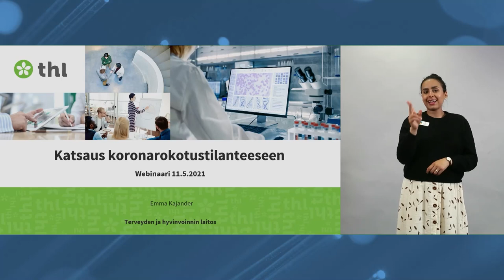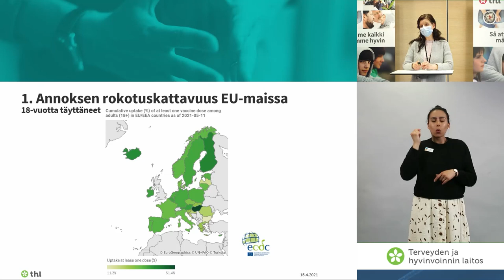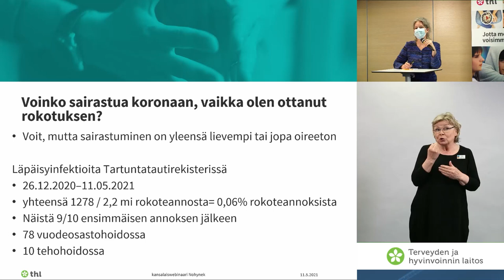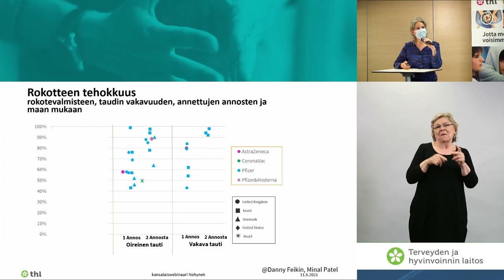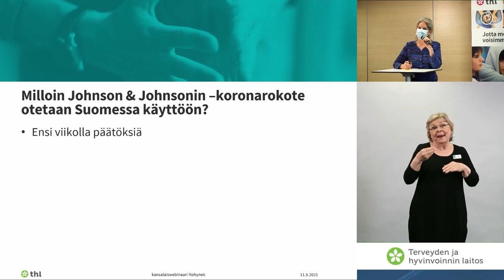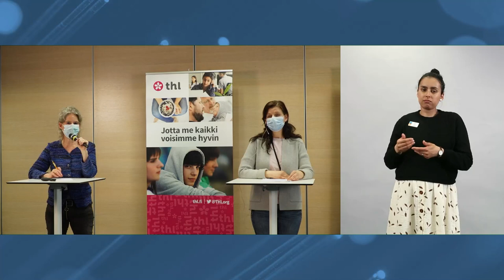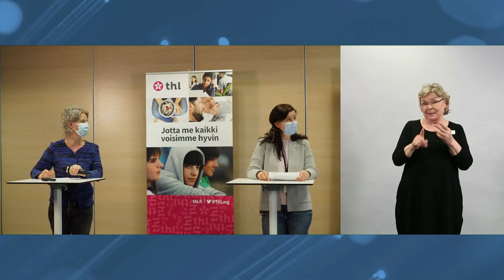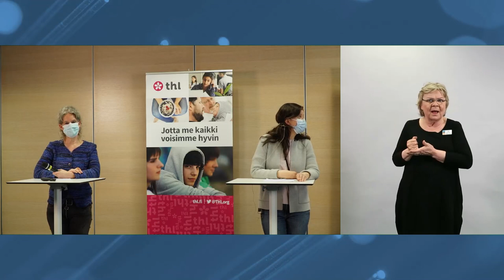Kysy koronarokotuksista! 11.5.2021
Järjestimme kansalaisille avoimen yleisötilaisuuden koronarokotuksista tiistaina 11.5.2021. Verkossa järjestettävässä tilaisuudessa asiantuntijat vastasivat yleisön ennakkoon lähettämiin kysymyksiin. Paikalla tilaisuudessa olivat ylilääkäri Hanna Nohynek ja johtava asiantuntija Emma Kajander.

Video on tulkattu suomenkielisellä viittomakielellä. Tallenne on tekstitetty suomeksi ja ruotsiksi. Tekstityksen saat näkyviin/pois klikkaamalla videon alalaidasta tekstityskuvaketta.

Vi ordnade ett för alla öppet webbinarium om coronavaccinerna 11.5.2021. Experterna besvarade frågor som publiken skickat in på förhand. På plats var överläkare Hanna Nohynek och ledande expert Emma Kajander.

Videon är simultantolkad på finskt teckenspråk. Inspelningen är textad på finska och svenska. Du får fram/bort textningen genom att trycka på inställningar i videospelaren.